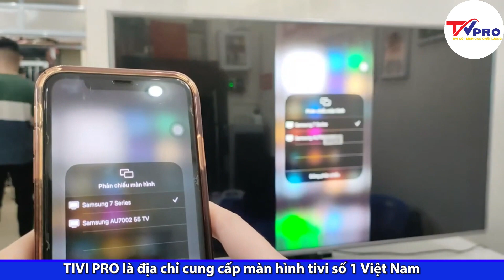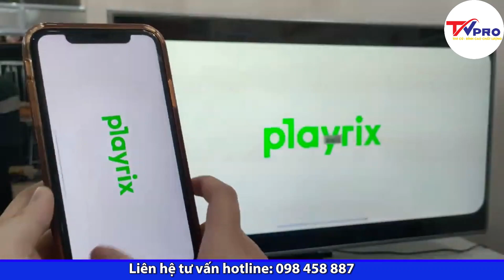Chia sẻ màn hình Iphone lên TV Samsung Tiện Lợi, Nhanh Chóng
Trong video này, Tivi Pro sẽ dẫn dắt bạn qua từng bước chi tiết để chia sẻ màn hình điện thoại lên TV Samsung. Bạn sẽ không cần sử dụng bất kỳ thiết bị phụ nào khác, chỉ cần điện thoại thông minh iPhone của mình và một chiếc Tivi là đủ. Đây là cách hoàn hảo để thưởng thức những bức ảnh, video, và nội dung yêu thích trên màn hình lớn và tận hưởng những trải nghiệm giải trí tuyệt vời cùng gia đình và bạn bè.

Nội dung video:
Bước 1: Kiểm tra tivi có kết nối cùng mạng Wi-Fi với iPhone hay không?
Bước 2: Truy cập tính năng Phản chiếu màn hình trên Iphone.

CÔNG TY CP TM CÔNG NGHỆ ĐIỆN TỬ TÙNG LAN
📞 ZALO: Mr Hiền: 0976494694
👉 Quý khách quan tâm có thể đến xem trực tiếp tại:
🏠Nhà liền kề 2, ngõ Hòa Bình 6, Minh Khai, Hà Nội

❌Bản quyền thuộc về “Công ty CP TM Công Nghệ Điện Tử Tùng Lan”
⛔© Copyright by TUNGLAN ⚠️ Do not Reup ⚠️